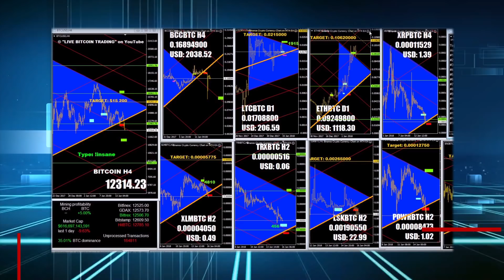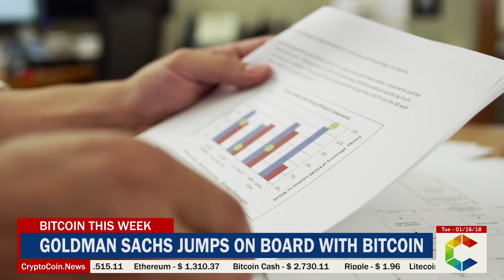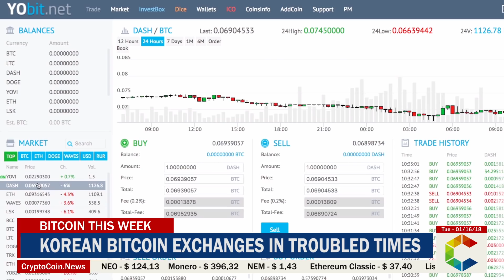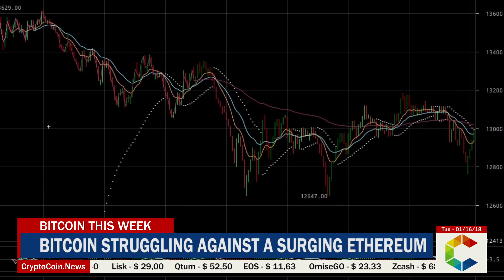Bitcoin This Week: Bitcoin Struggles, Korean Bitcoin Exchanges Are In Trouble, and More !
This week in the ever-changing world of Bitcoin: Bitcoin struggles against a surging Ethereum, Korean Bitcoin exchanges are in troubled times, Bitcoin payments seem to be more trouble than value, Goldman Sachs jumps on board with Bitcoin, and a South African school takes Bitcoin as tuition fees.

South African School takes Bitcoin as tuition fees

Red and Yellow, a well-established business school based in South Africa has taken a revolutionary step by allowing prospective students to use Bitcoin as a payment method for their tuition fees.

“Many youngsters having made a good return on their investment in cryptocurrencies, they now want to use this digital cash to invest in their education. These are exactly the kind of forward-thinking students we want”.

It seems that the use of Bitcoin becomes more diverse every day and it is maturing into a truly global form of currency. Bitcoin is being used to buy all sorts of things from houses to Lamborghinis and is being heavily adopted developing countries such as Venezuela and Vietnam. However, the fact that you can now purchase an education with Bitcoin really shows how far it has come in recent times.

Goldman Sachs jumps on board with Bitcoin

A number of leading analysts at Goldman Sachs have recently conceded that Bitcoin is, in fact, a viable currency, and it is especially suited for use in troubled economies. For much of 2017, high profile financial firms like JPMorgan and the aforementioned Goldman Sachs held the belief that Bitcoin was a bubble and it only had a use among criminals and dark web dealings. Jaime Dimon, the CEO of JP Morgan also famously said that Bitcoin was purely for drug dealers and corrupt money launderers. However, in a recent interview with FOX Business, Dimon expressed his regret at calling Bitcoin a “fraud”, a comment he made in September of last year.

Bitcoin Payments, more trouble than value?

While it may seem that more and more people are getting on board with Bitcoin, this is not the case for everyone involved with Bitcoin. In the same week that Goldman Sachs and JP Morgan have admitted to Bitcoins value, Microsoft was reported to have withdrawn the ability to pay for their software with Bitcoin. This was later reversed and reinstated, with Microsoft saying that the polarizing update in its FAQ section was a mistake.

Korean Bitcoin Exchanges in troubled times

South Korea, a country with a nationwide obsession for cryptocurrencies, will be forced to brace itself for new rules and regulations that appear to severely affect the ability of ordinary citizens to use cryptocurrency exchanges. A statement from the ministry of justice and its head Park Sang-ki came out recently that left hundreds of thousands of South Korean Citizens outraged, with an intent to ban all trading on all cryptocurrencies across the board.

Bitcoin struggling against a surging Ethereum

Bitcoin prices have dropped substantially and at a steady rate over the last week from $16,500 to under the $14,000 mark. The recent drop of Bitcoin has no doubt been a result of the ongoing price surge of Ethereum. Ethereum has been in a fantastic form as of late and it seems that its exponential growth has stripped all other opposing cryptocurrencies of their energy.